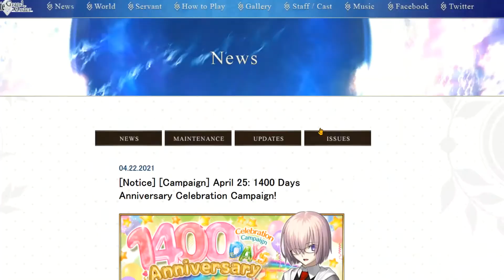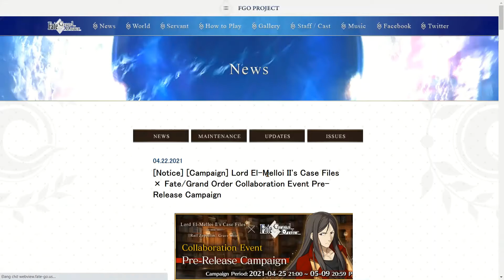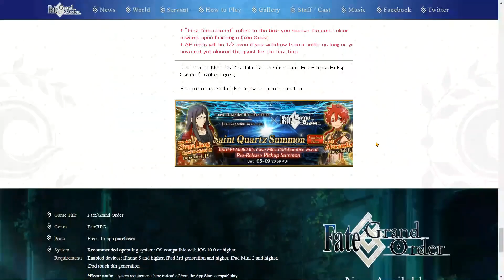【News FGO】Lord El Melloi II's Case Files Collaboration (Summon) Event - Fate Grand Order NA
Lord El Melloi II's Case Files Collaboration Event Pickup Summon - Fate Grand Order (FGO) NA.